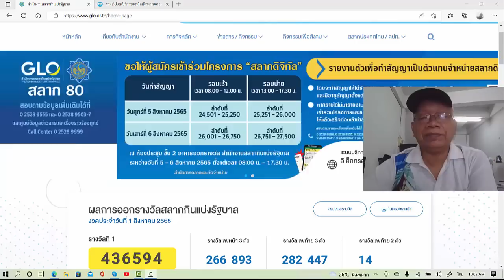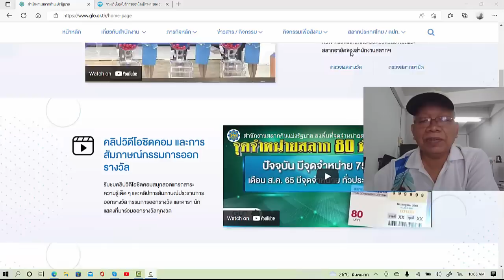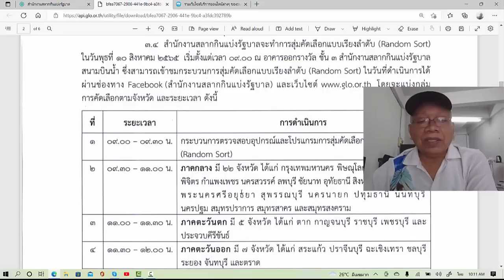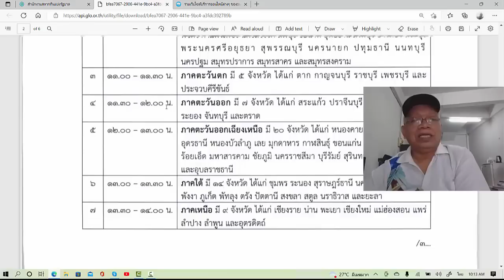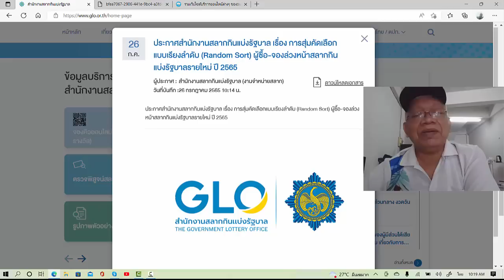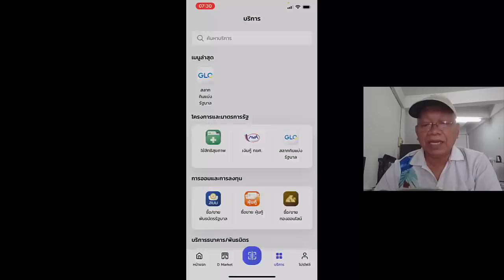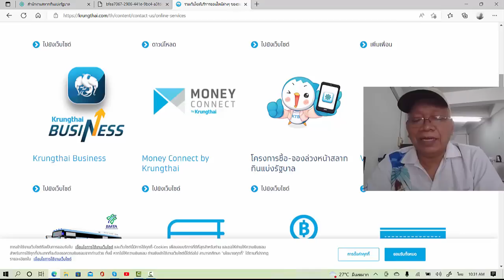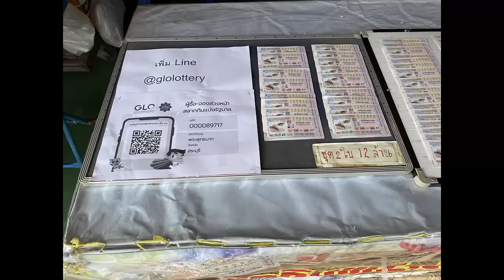รายใหม่ สุ่มได้แล้ว ทำอย่างไรให้ซื้อจองได้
รายใหม่ สุ่มได้แล้ว ทำอย่างไรให้ซื้อจองได้ รีบชมครับ ความลับล้วนๆ
สมาชิก" ช่อง"ครูสุวัฒน์" รับบริการระดับพิเศษ แบบนี้